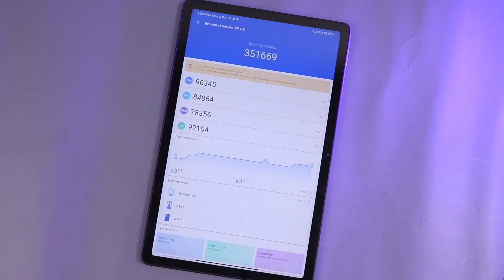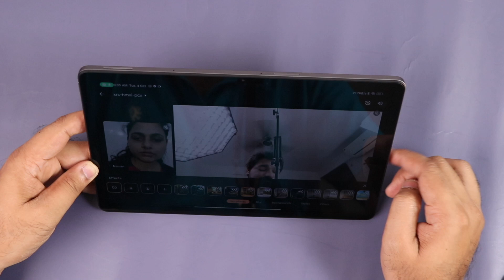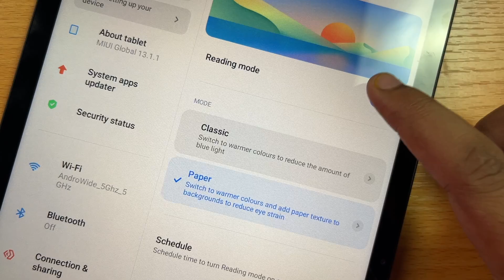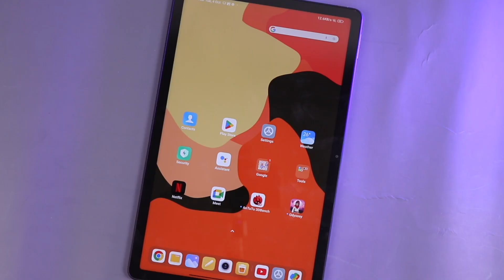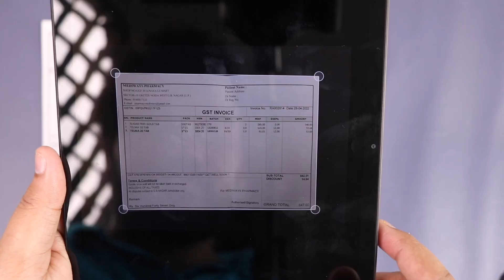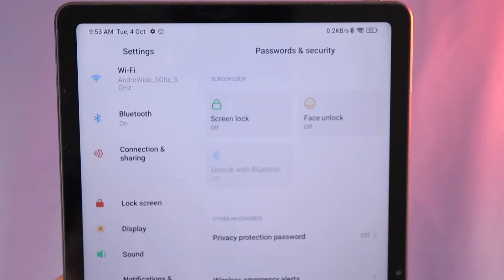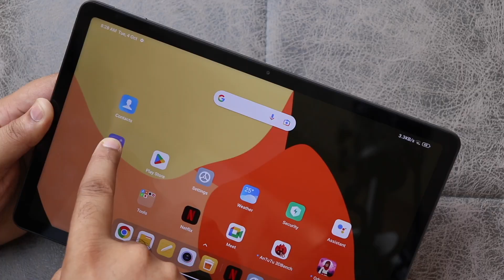Redmi Pad - The Best Budget Tablet in INDIA🔥2K Display, Quad Speaker, Helio G99🔥🔥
This is redmi pad, a new tablet from redmi in the budget segment in india, and most probably this is the best value tablet in

Some of My Smartphones Picks: 👇📱

iQOO 9SE
Samsung Galaxy S20 FE 5G
Xiaomi 11 Lite NE 5G
iQOO Z6 Pro
Redmi Note 11
Redmi Note 10 Pro
Realme 9 Pro+
vivo V23

My Gears:

Canon 200D
Wireless Mic